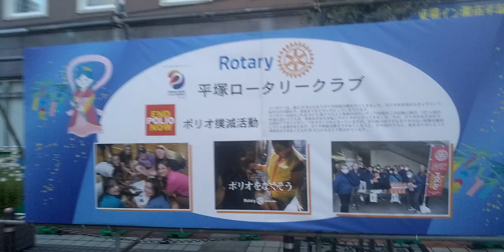湘南ひらつか七夕まつり20230706夕方 を歩いてみた230706 183118